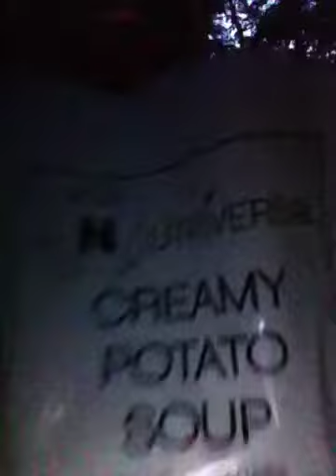Dinner day 2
E foods yummy